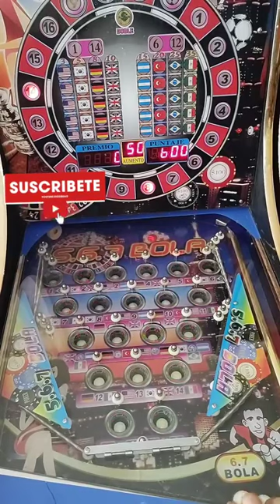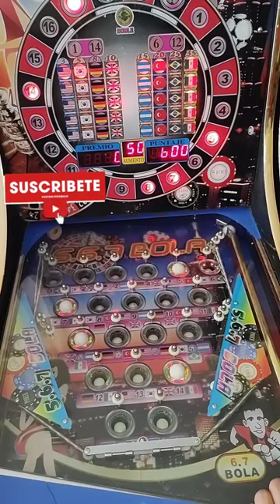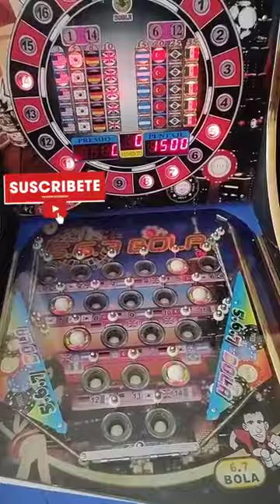Maquina Tragamonedas 567bolas📍 ES LA VENA!!🇲🇽😎 NINGUNO COMO MI MEXICO!!!🇲🇽🇲🇽 ORGULLOSO DE SERLO😎🇲🇽